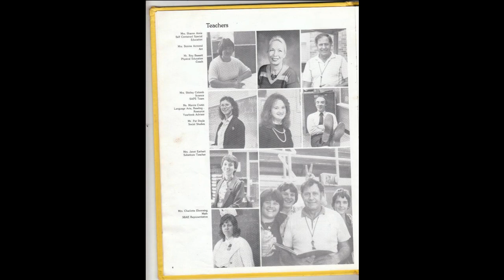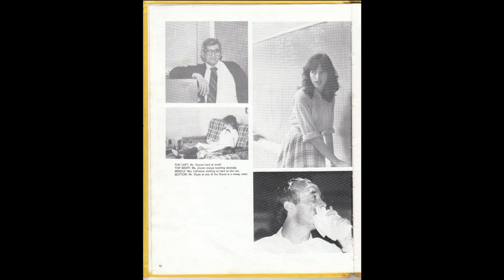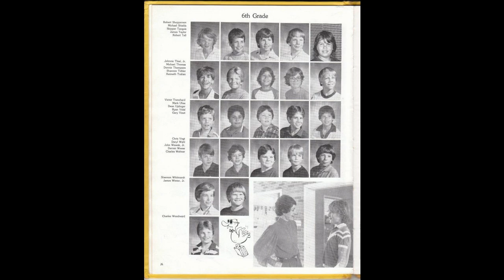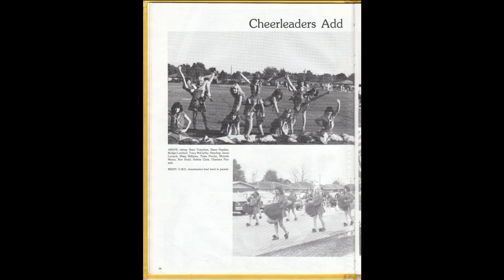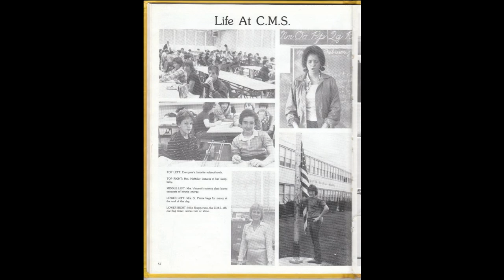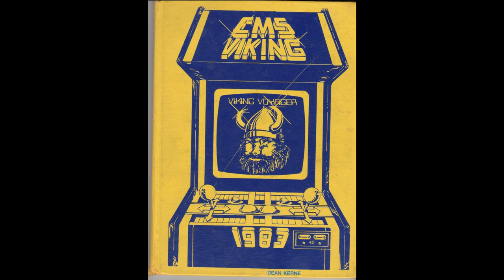CHALMETTE MIDDLE SCHOOL: 1983 Yearbook - Chalmette, LA.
CHALMETTE MIDDLE SCHOOL - 1983 YEARBOOK:

First and right out the gate I must send a BIG THANK YOU to Dean Kerne, who sent me the CMS Yearbook. Most of us lost this is in the storm (Hurricane Katrina / The Levee Breach)

CHALMETTE MIDDLE SCHOOL was located at 75 East Chalmette Circle in Chalmette, Louisiana 5 miles outside of New Orleans. If you lived on the West side of Judge Perez this is where you went for middle school (7th and 8th grades - although it housed 5th through 8th grade). The kids on the East side went to Trist, but we’d all met up at CHS for our high school years, if you didn’t go to Holy Cross. CMS was the home of the Vikings and wasn’t a magnet or charter school (I don’t even think those were in existence back then), but it was a great place to get an education and get your street smarts too. The parish school systems were still sexually segregated – (The girls disappeared when they reached the 4th grade and their menstrual cycles started and went to their own school). I guess the powers that be though this would deter from teen pregnancies…all this did was produce awkward social skills when it came to talking with girls and opened up entire school years of little boys being class clowns and breaking wind in class.
I remember the first time that we were given a tour of the school when we were still at St. Claude Heights in 1981, they bussed us in and took us to the gym where they were holding a pep rally for the football team. They were kids packed in like sardines on the bleachers against the back wall and all stomping their feet and clamping their hands in unison to the drum intro of QUEEN’s “We Will Rock You”. I remember being amazed by that and hearing the band play “Elephant” for the first time. Those were my first memories of the school…

In Chalmette in the early 1980’s, we still had Parades on Judge Perez during Mardi Gras. It was an incredible place to grow up during that time frame!! In-between summers of hanging out at Mista Creams playing Asteroids, getting your iron on shirt with your name in space tape on the back at McDougal’s, renting movies on beta at Wineski’s video, going to the show and having Dookie yell at us for having our feet on the chairs, going to Grumpy’s and watching MTV when they played videos! You were getting prepped for your 7th & 8th grade years at CMS 1981-83. There were no dress codes, we were kids from the suburbs of Chalmette, we wore tight Levi’s jeans, jersey style concert shirts or polos, white tennis shoes, had our hair feathered and had a comb in our back pocket. We were cool!

I remember joking around with friends like Dean Kerne and Lonnie Tucker and tons of other friends, talking about Mid-South Wrestling everyday with Jeff Rapp and everybody that was into it. Talking about SCTV with Randy Boudreaux (We were the only kids that watched that show), Watching Joey Hall & Ronnie Zeller play air guitar solos on their arm or watching Donovan Punch REALLY play these solos, Dodge Ball during gym class (COACH KING!!!) – listening to our English teacher Mrs. McMiller yelling at us saying “Are you stupid or crazy?” – Getting a “wooly booger” from Mrs. Joiner if you learned the Dewey decimal system. (My mom use to sew these for her & I use to glue the crazy eyes on them), gathering into Mr. Landrineau’s class with a boom box listening to IRON MAIDEN’s “NOTB” on cassette that Chance brought that he borrowed from his brother Sammy when the album came out (I remember how freaked out we were by the intro!). The “who was grosser” debate – OZZY vs ALICE COOPER, jammin' to JUDAS PRIEST, OZZY, SABBATH, ZZ TOP, LED ZEPPELIN, IRON MAIDEN, VAN HALEN, AC/DC and ZEBRA.

And of course, the strange but interesting barter system that the janitor / concession stands operator Mr. Steve had in place with all of us – Mr. Steve was a short stout older guy with bug eyes like Rodney Dangerfield that was hard to understand. There was a deal set into place that if you allowed him to hit you with a paddle, you’d get a free coke. (Paddling was still legal in schools – if that happened today people would have lost their minds, and he probably would have been arrested…interesting how things change over time) Everyday somebody got the paddle; you took 2 hits if you wanted a bag of chips with your coke. We’d all line up and watch the show!! If you forgot your lunch money, this was a quick way to get some food! You could always tell who got the paddle when you looked in the courtyard and saw a kid walking around with a coke in one hand and rubbing his cheeks with the other… CHALMETTE MIDDLE SCHOOL was the gateway to our teenage and high school years and a coming of age for all of us. So please enjoy the yearbook and again thank you Dean for allowing us to visit a simpler time in our lives again!!!

“Elephant” aka “Owl Pride” Courtesy of Rebekah & The CHS Band July 2016